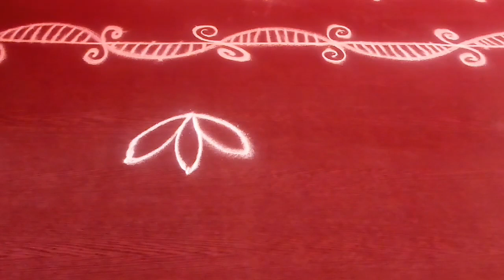Monday to Friday easy and simple border alpona design | side muggulu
simple Diwali alpona design
simple alpona design
simple alpona
Alpana
Alpana Lakshmi puja
alpana design easy
easy Alpana lokkhi Puja
alpona Bengali
alpona design door
alpona rangoli design
simple alpana design
Lakshmi puja Alpana
alpona design video
alpona video
design of alpona
fabric alpona design
alpona photo
alpona design photo
border alpona design
Lakshmi pa alpona
alpona design Bengali
lokkhi Puja Alpana border
Alpana designs
Kali Puja alpona
Lakshmi puja songs
alpana design for Laxmi Puja
lokkhi Puja alpona
Lakshmi puja alpona
Lakshmi puja alpona design
alpona Laxmi Puja
alpona pictures

muggulu, kolam, rangolidesigns, sidemuggulu, sidemuggulu, dailybordermuggulu
Top 11 daily border muggulu  // రోజూ వేసుకునే ఈజీ side muggulu // side muggulu

top 10 latest simple daily border designs | easy borders | simple side muggulu  | for beginners

learn most innovative hand border designs from this video. shown most 5 rangoli designs only with white rangoli powder. it is also called as Sanskar Bharati Rangoli designs. ln south it is called as muggulu, muggulu designs, kolam, or rangoli kolam.
Top 5 Innovative Freehand Border Rangoli Designs || Free Hand Border Designs || Border Rangoli

Freehand Border Rangoli Designs || Freehand Design || Border Designs
Melikala muggulu
simple muggulu
Daily muggulu
easy muggulu
Border design
Side muggulu
chukkala muggulu
pandaga muggulu
sankranthi muggu
diwali muggulu
alpona rangoli
samskarbharathi rangoli
karthika masam rangoli
karthika masam muggulu
karthika pournami muggulu
karthika pournamai rangoli
karthika masam side border rangoli designs
side muggulu
deepavali muggulu
deepavali side muggulu
rangolidesigns infront of door
rangoli designs near gate
apartment muggulu
apartment rangoli designs
gadapa muggulj
gadapa daggara vese muggulu
darvaja muggulu
darvaja daggara vese muggulu